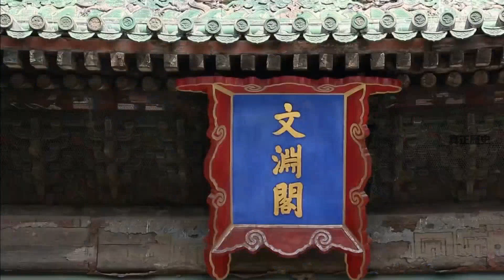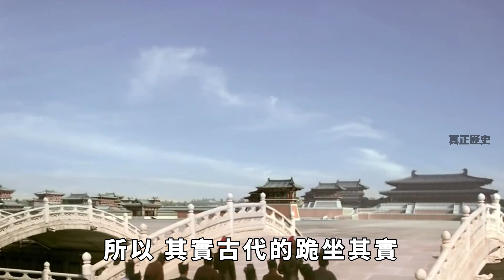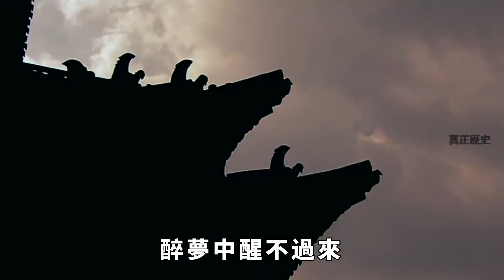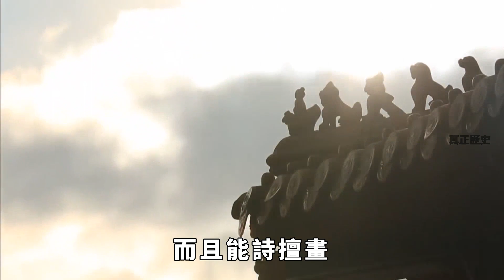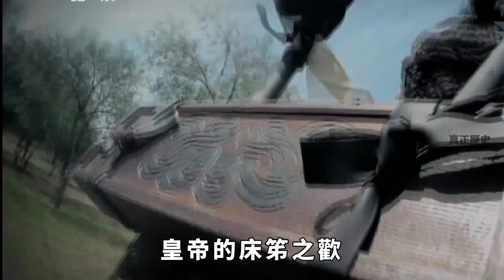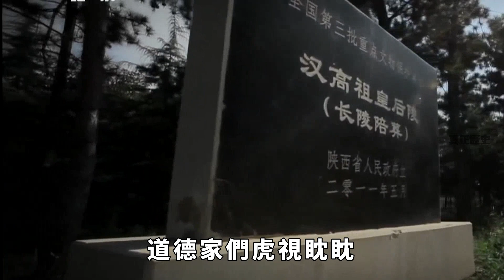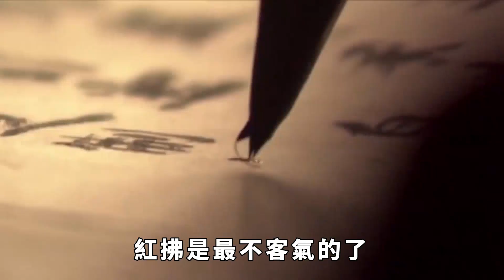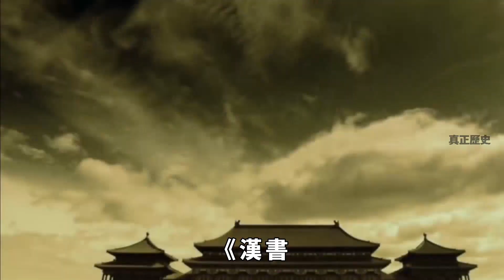古代宮女為何不能穿內褲？東漢昏君的獨特勝利需求，竟還為此設立荒誕裸體樂園！【真正歷史】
在中國古代皇宮中，服務的所有人都是太監和宮女。 為了確保皇家血統，後宮只能有太監，沒有其他男人。 但是，在漢朝漢靈帝執政的時期，不僅在後宮不能有男人，而且對宮女也有一個很尷尬的規定。 盡管這一要求非常難以理解，但在王權大於天的時代，所有人只能同意。 請注意，本影片是專注於講解社會新聞和奇聞異事，完全符合YouTube社群準則。